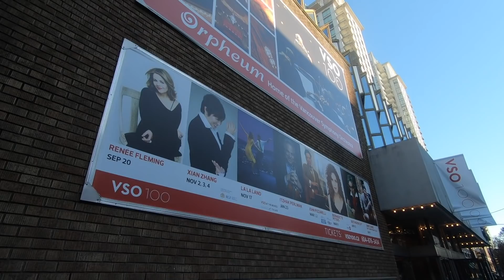VLOG 141：娜娜首次温哥华奥芬剧院的演出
► 周末，温哥华进行了圣诞大游行，更重要的是，今天是娜娜第一次登上温哥华市中心奥芬剧院演出的日子。圣诞气氛已经是 everywhere 了。

♫ White Chirstmas
♫ Then You Know It's Christmas - Snow Dept

GEAR:
- camera | SONY a6300
- lens | 16-50mm
- lens | 10-18mm